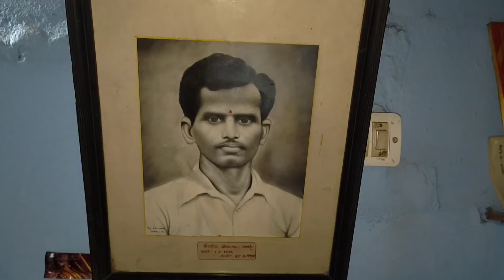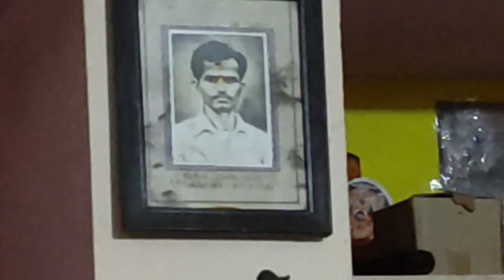ಫ್ಯಾಮಿಲಿ ಜೊತೆ ಶ್ರೀಕೃಷ್ಣ ಜನ್ಮಾಷ್ಟಮಿ ಸಂಭ್ರಮ ಹೇಗಿತ್ತು ನೋಡಿ!😀 | kannada vlogs